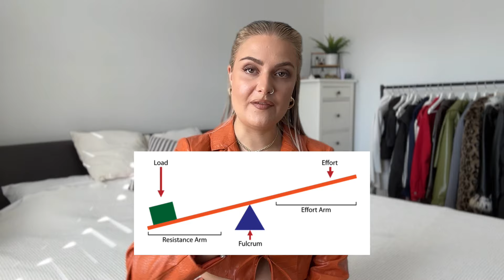8 limiting beliefs that are destroying your confidence + keeping you in a negative loop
BOOK YOUR FREE 1-1 SUCCESS COACHING CONSULTANCY CALL

BUY MY MANIFESTATION + GOAL-SETTING PLANNERS